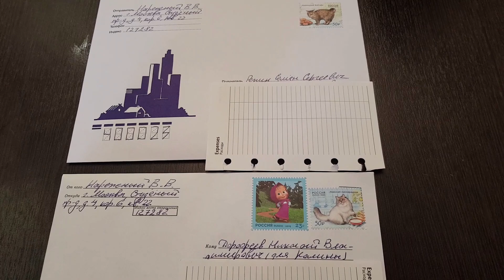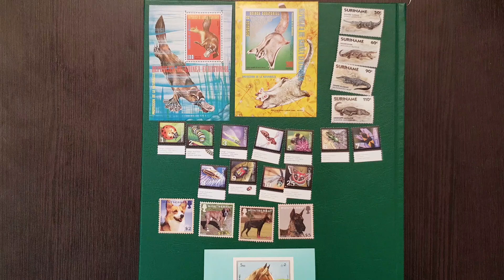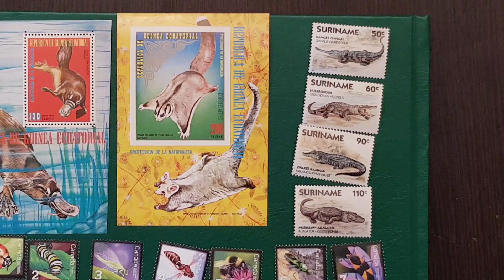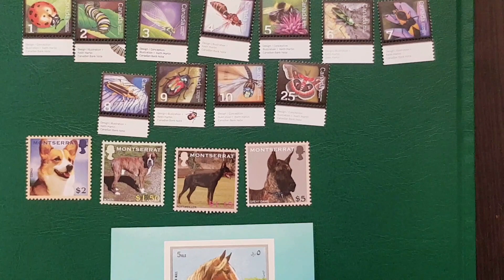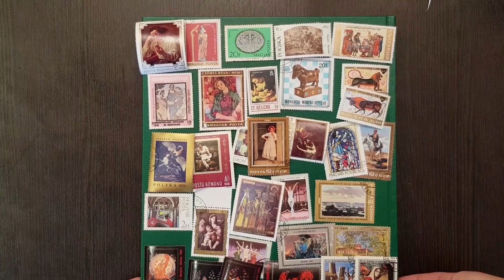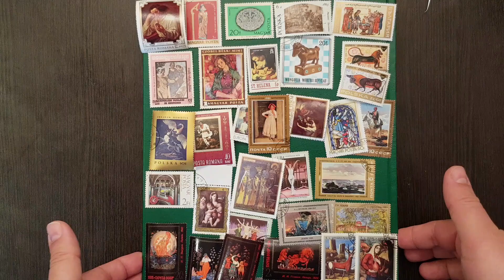Всякая всячина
Показываю что я отправил и что получил